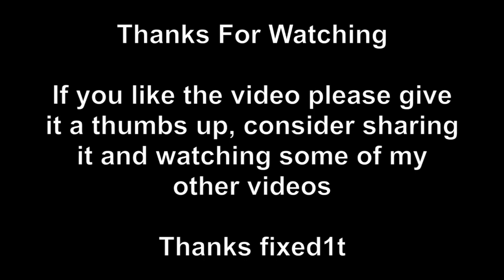Everything Stops For Tea, Including my Lurcher Dog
If this video helps you can buy @fixed1t a coffee Thx. I read that dogs are very lactose intolerant, but my new rescue Lurcher Bree appears to be very fond of a good old english drink.  As the song goes 'Everything Stops For Tea' and at 3pm that includes my Dog ;-)